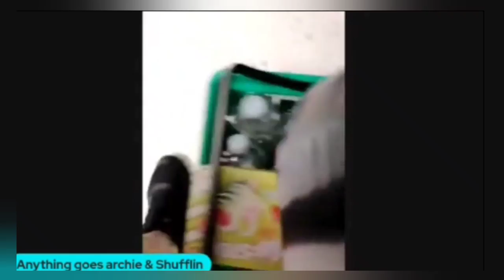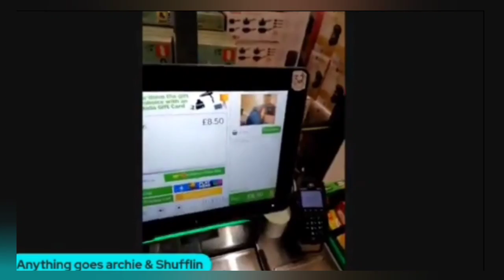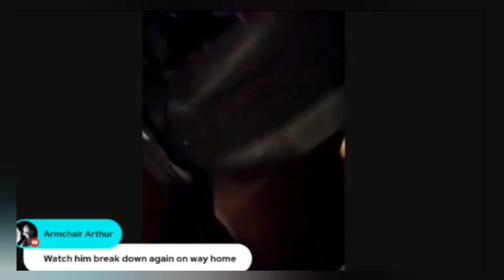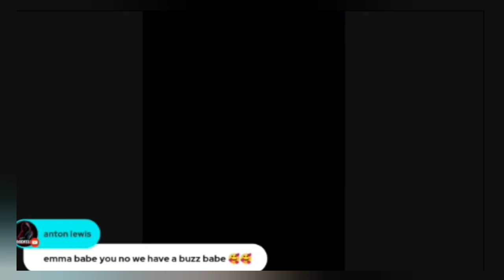SHOPPING WITH SHUFFLING 🛒🛍️